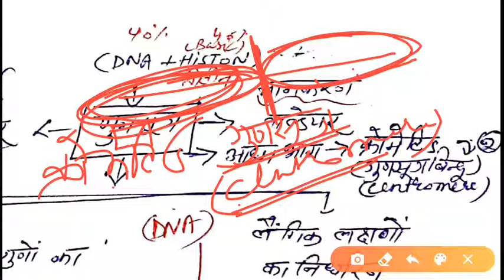GENERAL SCIENCE "CELL NUCLEUS & CHROMOSOMES (केन्द्रक एवं गुणसूत्र)" (Part 5)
GENERAL SCIENCE
"CELL NUCLEUS & CHROMOSOMES (केन्द्रक एवं गुणसूत्र)"
(Part 5)